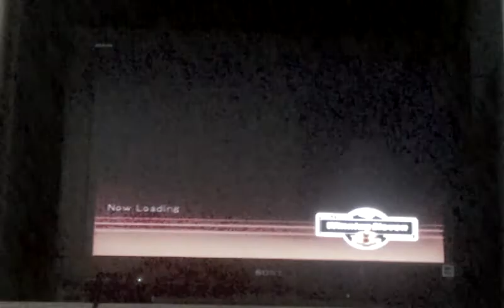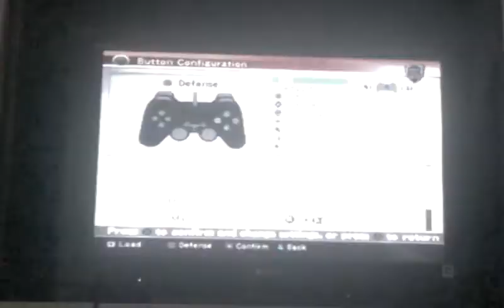Pes 08 classic Brazil vs classic Italy